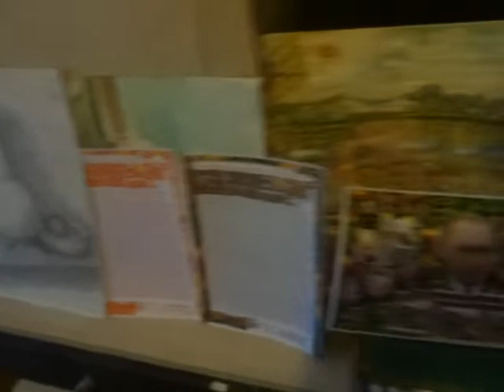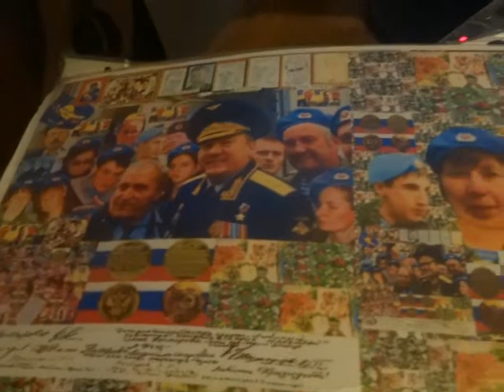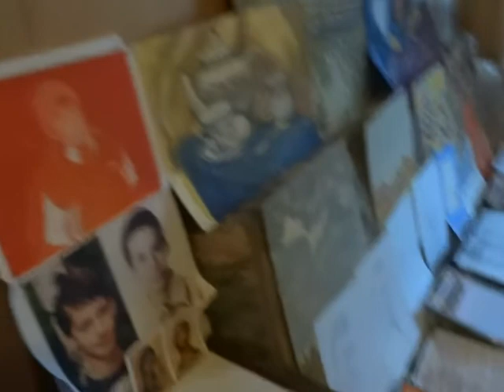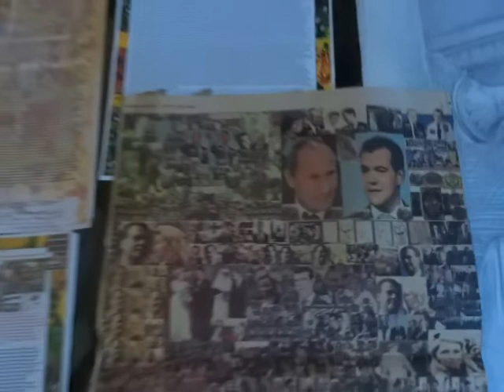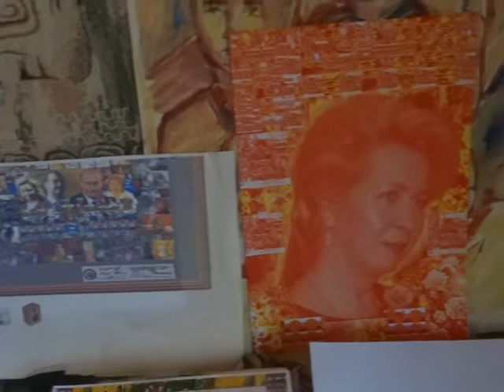MAQ00697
С Рождеством Христовым! Поздравляем! Прекрасное, триумфальное, выдающееся, историческое и самое лучшее в мире Послание ФС РФ, Большая Пресс-Конференция Многоуважаемого Господина Президента РФ Верховного Главнокомандующего Вооружёнными Силами РФ Владимира Владимировича Путина! Многоуважаемый Господин Президент РФ Путин В.В. прекрасно ответил на все самые главные вопросы современности, указал пути развития человеческой цивилизации! Мы, Нестеровы Метлицкие, от всего сердца и от всей души поздравляем  Многоуважаемых Господ Путиных В.В., Л.А., М.В., Е.В., Медведевых Д.А., С.В., И.Д., Собянина С.С., Беглова А.Д. самых главных Героям РФ и всей планеты с Новым 2020-м годом и с наступающим Рождеством Христовым! Вам все Высшие Награды! Счастья, здоровья, успехов, Божьего Вам благословения! Долгие и Благая Вам Лета! Расширенное Заседание МОРФ триумфальные, исторические, сенсационные и самые лучшие в мире! Многоуважаемый Господин Президент РФ Верховный Главнокомандующий Вооружёнными Силами РФ Владимир Владимирович Путин прекрасно и вдохновенно ответил на все самые главные и важные вопросы современного человечества! Прекрасно указал главные пути и тенденции прогрессивного развития человеческой цивилизации и всех вдохновил и объединил на новые свершенья за укрепление мира и взаимовыгодного сотрудничества всех стран и континентов, всех народов всех национальностей и конфессий по недопущению ядерной катастрофы, войны и объединению всех усилий на борьбу с терроризмом и экстремизмом, прекрасно призвал власти Украины неукоснительно соблюдать Минские Договорённости в Нормандском формате, уважать волеизъявление народа жителей ЛНР и ДНР, власти США незамедлительно должны отказаться от бесчеловечных санкций и соблюдать все важнейшие Договорённости с Россией, все страны должны с Россией дружить и сотрудничать на взаимовыгодной основе и вкладывать как можно больше инвестиций, капиталовложений и инноваций в экономику России! Мы, Нестеровы Метлицкие. поздравляем Вас и Ваших родных и близких с триумфальной, исторической, сенсационной и самой лучшей в мире Большой Пресс-Конференцией Многоуважаемого Господина Президента РФ Верховного Главнокомандующего Вооружёнными Силами РФ Владимира Владимировича Путина 19 декабря 2019 года, с наступающими Праздниками Святого Николая Чудотворца, с Новым Годом и с Рождеством Христовым и поздравляем от всего серца и от всей души и со всеми россиянами участниками иорганизаторами Большой Пресс-Конференцией Многоуважаемого Господина Президента РФ Верховного Главнокомандующего Вооружёнными Силами РФ Владимира Владимировича Путина со всеми людьми доброй воли на планете поддерживаем и очень просим Многоуважаемого Господина Президента РФ Верховного Главнокомандующего Вооружёнными Силами РФ Владимира Владимировича Путина избираться на Два Президентских Срока Путина В.В. 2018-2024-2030 года! Многоуважаемый Господин Президент РФ Верховный Главнокомандующий Вооруженными Силами РФ Путин В.В. возглавляет и руководит прекрасно РФ Верховным Конституционным Судом РФ и Союзным Государством Россия Беларусь, Нормандским Форматом на века! И на Пост Председателя Правительства РФ и Партии Единая Россия Медведева Д.А.! МЭРА Москвы Собянина С.С., Санкт Петербурга Беглова А.Д.. Реновация в Москве самая лучшая в мире благодаря Многоуважаемым Господам Путиным В.В., Л.А., М.В., Е.В., Медведевым Д.А., С.В., И.Д., Собянину С.С., Беглову А.Д. самым главным Героям РФ и всей планеты! Наша Россия! Наш Президент! В Вас наши Силы! Право и Честь! Счастья, здоровья, успехов, Божьего Благословения на Ваши великие свершенья, дела, успехи, Подвиги, достиженья на благо Великой, Святой, могущественной, процветающей России, на благо всего российского народа, для укрепления мира и сотрудничества на планете! Путин В.В. и Медведев Д.А. Главные Гаранты мира и сотрудничества на планете! Долгие и благая Лета Вам и Вашим родным и близким от всего сердца от всей души мы, Нестеровы Метлицкие Вам и Вашим родным и близким желаем! С любовью, уваженьем, восхищеньем, благодарностью к Вам! Авторы создатели звукорежиссёры Нестеровы Метлицкие самых лучших в мире Газеты, Фильма, сайта, музыки, поэм, Ваших высокохудожественных фото живописных портретов Нестеровы Метлицкие Владимир Владимирович, Владимир Николаевич, Пётр Николаевич, Людмила Игоревна, Людмила Рэмовна, Дмитрий Петрович, Серафима Дмитриевна, Елена Петровна, Иулиана Максимовна, Иван Максимович, Виктория Владимировна, Майя Юрьевна, Стелла Владимировна, Ольга Николаевна, Татьяна Николаевна, Алексей Геннадьевич, Сергей Геннадьевич, Владимир Евгеньевич, Марина Сергеевна Филоник.